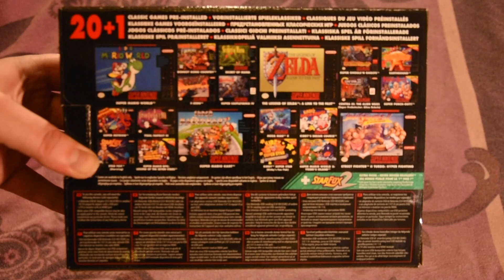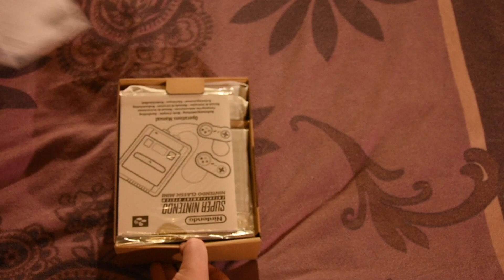Super Nintendo Enternainment System Mini Classic Unboxing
Unboxing a Super Nintendo Entertainment- System Mini